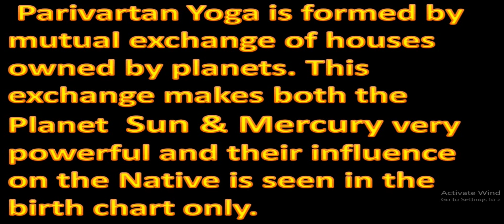The Power of Parivartana Yoga Sun & Mercury